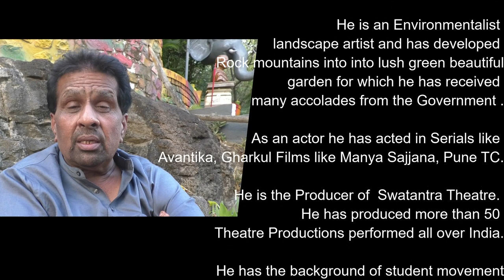STAY SAFE -STAY HOME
Yuwaraj Shah
is the secretary of renowned
Shri Mahavir Jain Vidyalaya.

He is a prolific writer and a journalist,
he is invited by prestigious Newspapers to
write columns on the existing socio political
and cultural  scenario throughout the Country.

He is an Environmentalist
landscape artist and has developed
Rock mountains into into lush green beautiful
 garden for which he has received
many accolades from the Government .

As an actor he has acted in Serials like
Avantika, Gharkul Films like Manya Sajjana, Pune TC.

 He is the Producer of  Swatantra Theatre.
He has produced more than 50
Theatre Productions performed all over India.

He has the background of student movement
and has been part of many progressive
movement under eminent leaders.

He is the students leader and has started
Hostel for students and is the guardian for
1000 students studying in Pune from all over India